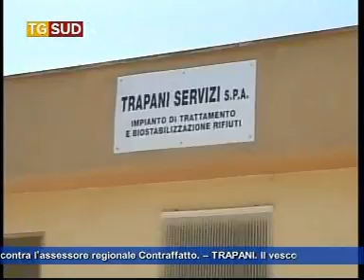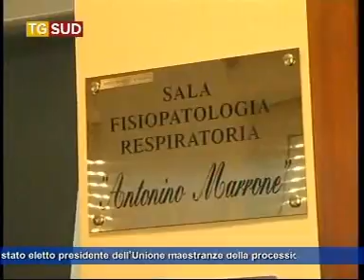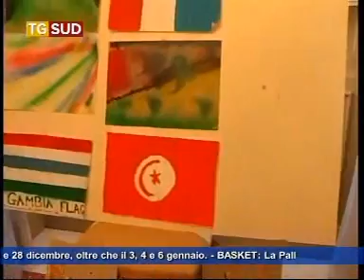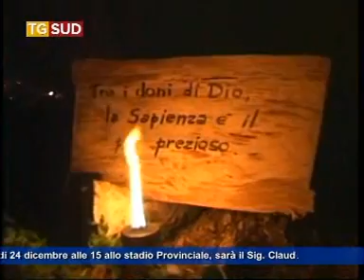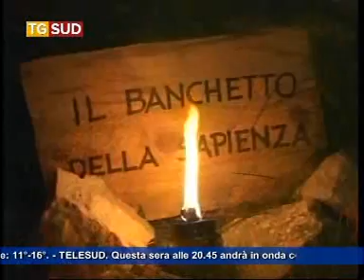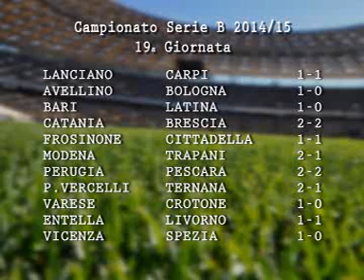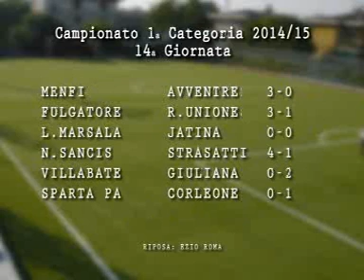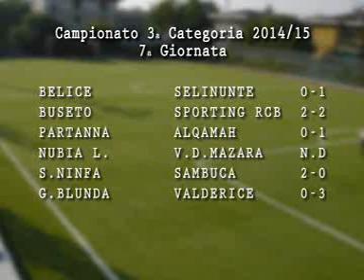Tg 22 dicembre 2014